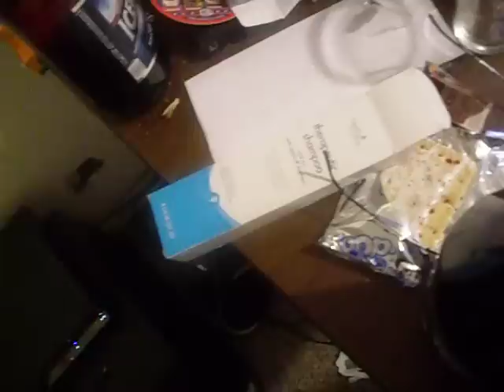800 club training part 2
training